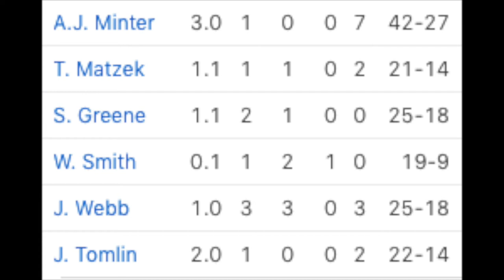NLCS gm 5 Atlanta Braves vs. Los Angeles Dodgers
** LAD staying alive in 'do or die' games. We breakdown this game with a different spin. Im not liking the format of our playoff vids, so I'm going to try to mix it up for you all.

Cory Seager is the hottest player on the planet and continues to hit Atlanta pitching.